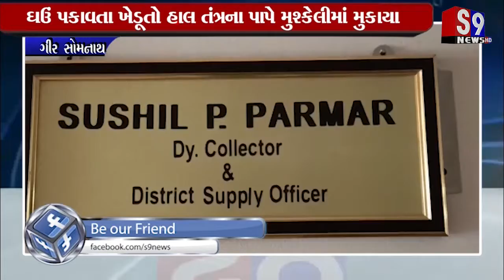Gir somnath : શિયાળુ પાકમાં ઘઉંની ખેતી કરનાર ખેડૂત બેહાલ બન્યા